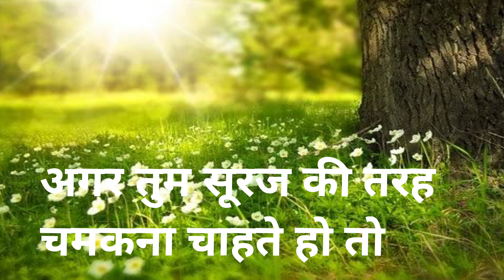If you want to shine ✨️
अगर तुम सूरज की तरह चमकना चाहते हो तो पहले सूरज की तरह जलो
If you want to shine like a sun, first burn like a sun